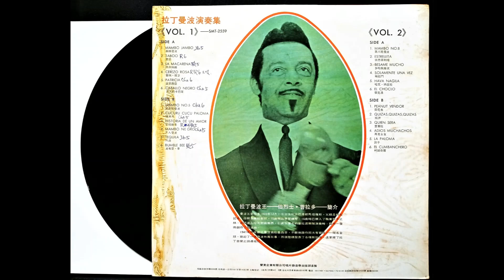PEANUT VENOOR / 賣花生